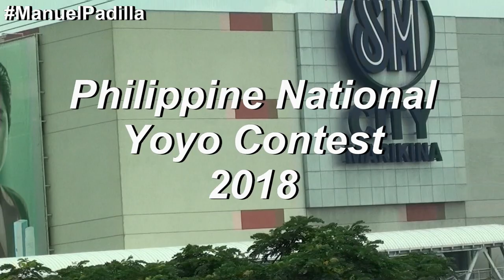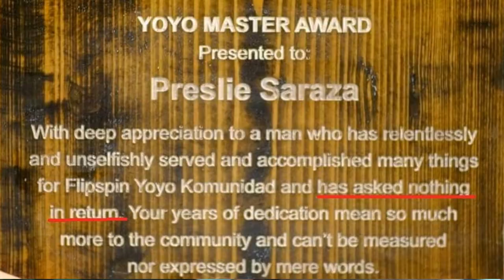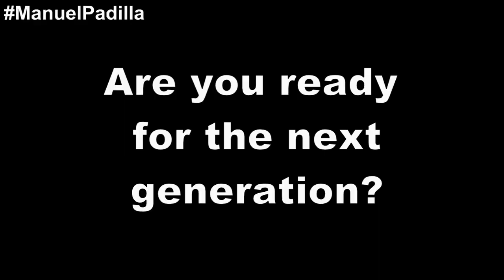The Next Generation - The Philippine National Yoyo Contest 2018 Vlog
This is the future of Philippine Yoyoing! This video features the kids from our Amateur Division.